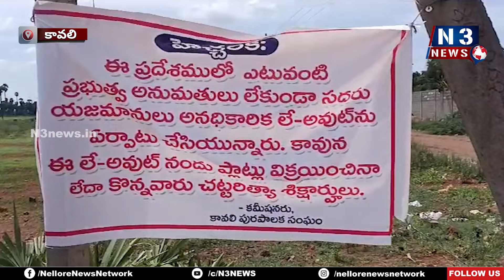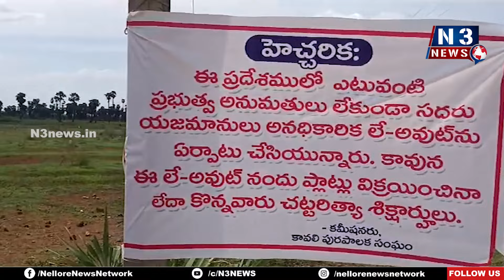అక్రమ లేఅవుట్లపై కొరఢా...!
- కావలి పట్టణంలో 100 లేఅవుట్లకుపైగా అక్రమమే అని తేల్చిన అధికారులు
- అనాధికార లేఅవుట్లు అంటూ బోర్డులు
- లేఅవుట్లు వేసిన యజమానులకు నోటీసులు
- ప్లాట్లు కొన్నవారి గుండెళ్లో రైళ్లు
- కావలిలో అక్రమ లేఅవుట్లపై ఎన్ త్రీ న్యూస్ ప్ర‌త్యేక క‌థ‌నం